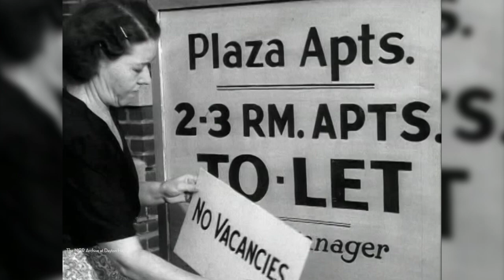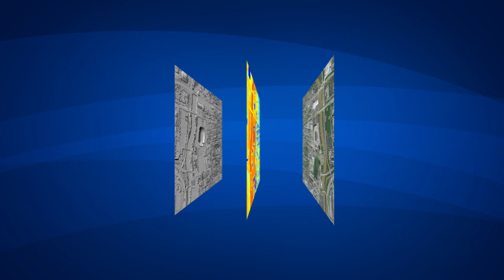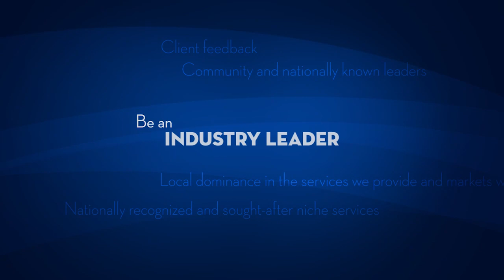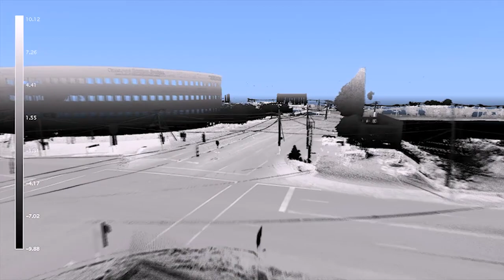Company of People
A documentary short that celebrates the first 100 years of Woolpert. Explores the firm's inception, first 100 years of growth, and strategies going forward.